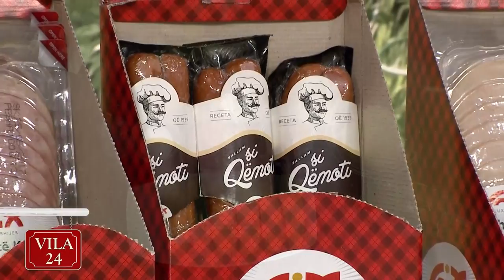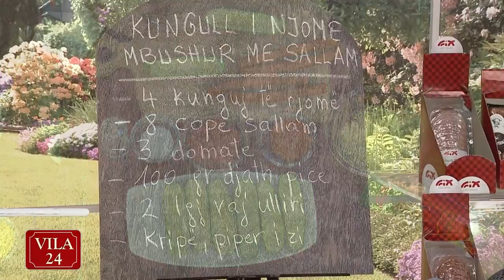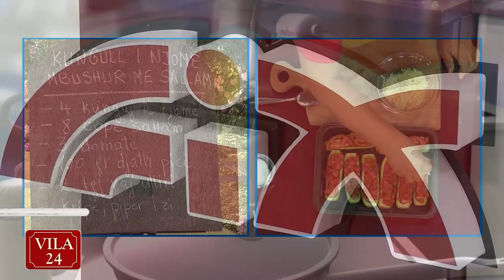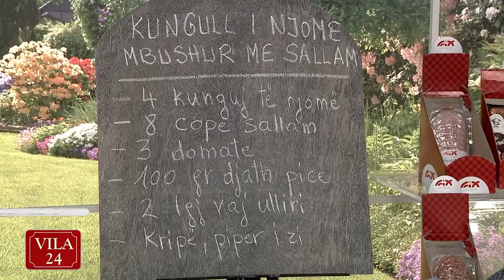KUNGUJ TE NJOME MBUSHUR ME SALLAM (Recete nga zonja Vjollca)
"Kendi i Gatimit' nga Vila24 ne News24 me zonjen Vjollca

5 korrik, 2017